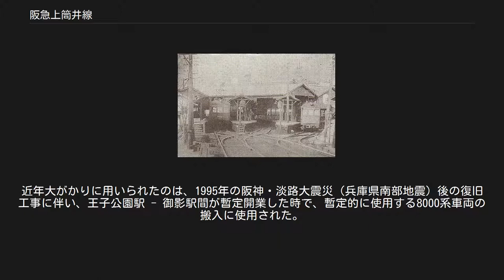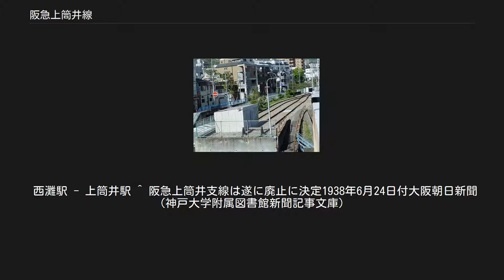阪急上筒井線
上筒井線（かみつついせん）は、かつて阪神急行電鉄（阪急電鉄の前身）が保有していた鉄道路線である。
なお、神戸（本）線に対する支線ということで、上筒井支線と呼ばれていたこともある。
 廃止時 王子公園駅の側線　元は上筒井線の線路であった。
 阪神急行電鉄は1920年の神戸線開業時、現在の中央区坂口通2丁目にターミナル駅となる神戸駅を設けていたが、1936年に三宮に（新）神戸駅（現在の神戸三宮駅）を設置し、こちらを新たなターミナルにすることになった。
 その際に旧線に関しても、新線と旧線の分岐点に西灘駅（現在の王子公園駅）を設置し、ここと（旧）神戸駅を改めた上筒井駅との間を折り返し運行にする形で、支線として存続することになった。
これが上筒井線である。
 分岐駅として設けられた西灘駅の辺りは、三宮延伸に際して高架工事が実施されており、神戸線のホームも高架上に設けられていたが、上筒井線のそれについては地上を通っていた旧線のうち、元の下り線に面するように単式のもの1本が設置され、ここで単純な折り返し運行を行うことになった。
また、全線がそれまでの複線から単線にされ、上筒井駅についてもそれまでの2面3線の配線が、同じく支線の終端駅である箕面駅と同様の1面2線に縮小されている。
 車両はもっぱら、目黒蒲田電鉄（東京急行電鉄の前身）から阪急が譲り受けた90形電車94・95の2両が交代の単行で用いられていた。
 乗客が少ないため、結局4年後の1940年に廃線とされた。
しかし翌年には、それまで上筒井で接続していた神戸市電が西灘駅（神戸市電の電停名は王子動物園前）を経て原田まで延伸（神戸市電石屋川線。最終的には石屋川まで延びる）されており、1969年に廃止されるまで実質的な代替機能を果たしていた。
 また西灘駅付近の地上線はその後も引込線として残り、保線基地として現在でも使用されている。
1949年の北野線廃止後しばらくは、それまでの北野線・梅田駅経由に代わる新車搬入のルートとして用いられたことがあった。
近年大がかりに用いられたのは、1995年の阪神・淡路大震災（兵庫県南部地震）後の復旧工事に伴い、王子公園駅 - 御影駅間が暫定開業した時で、暫定的に使用する8000系車両の搬入に使用された。
 西灘駅 - 上筒井駅 ^ 阪急上筒井支線は遂に廃止に決定1938年6月24日付大阪朝日新聞（神戸大学附属図書館新聞記事文庫）